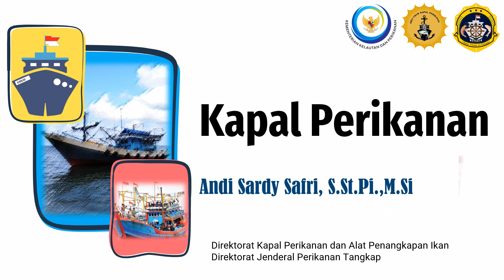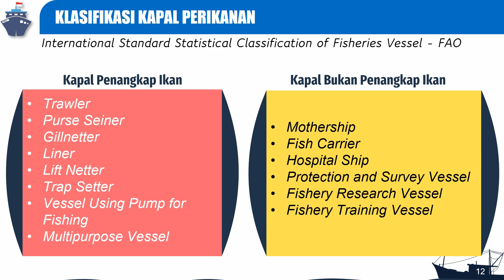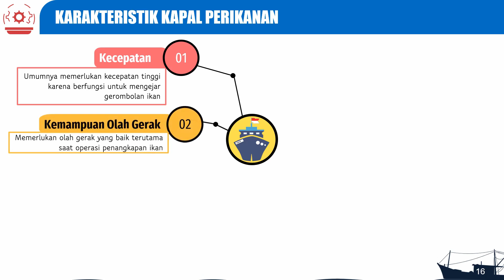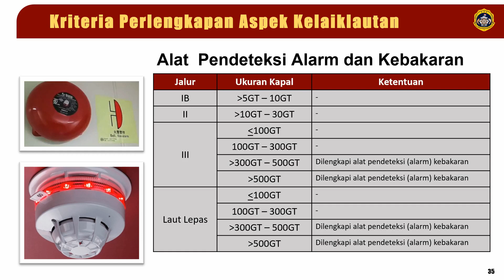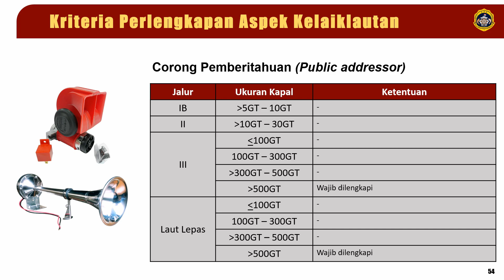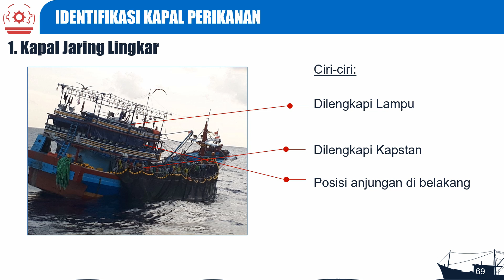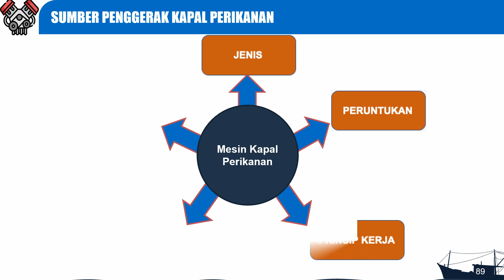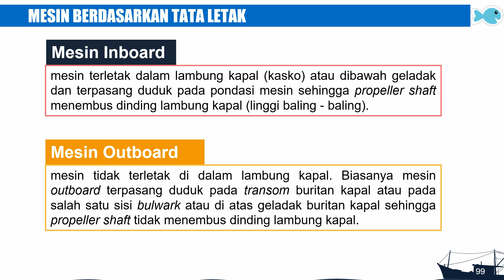MENGENAL KAPAL PERIKANAN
Materi Mengenal Kapal Perikanan Yang digunakan oleh Nelayan di Indonesia